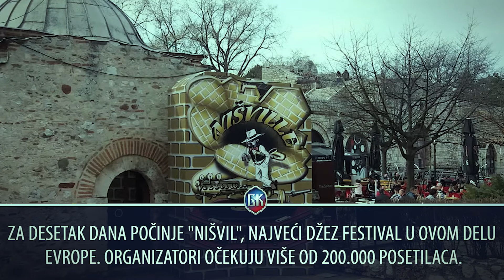MINUT VESTI 24.7.2018.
Pogledajte jedine vesti koje menjaju pogled na svet oko vas